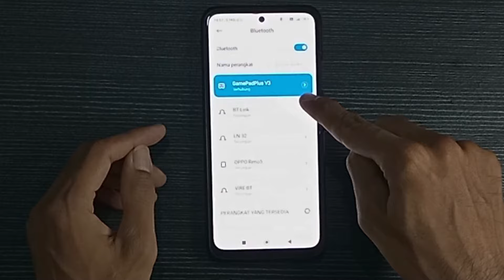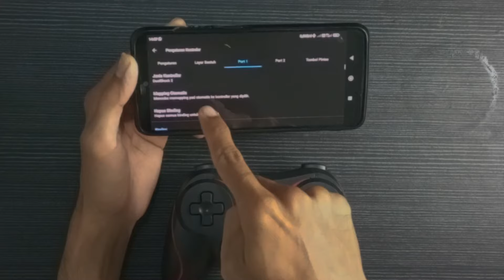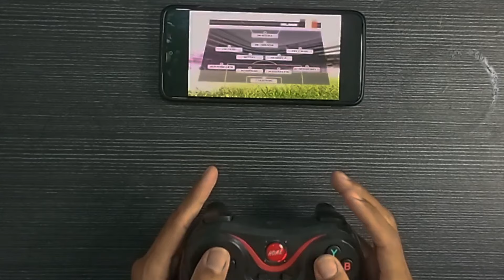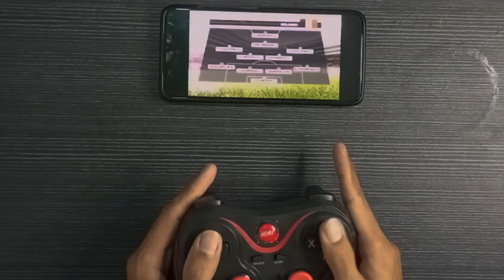Cara Gamepad X3 ke AetherSX2 semua tombol berfungsi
Cara sambungkan gamepad x3 ke aplikasi aethersx. hubungkan gamepad x3 ke aethersx2.